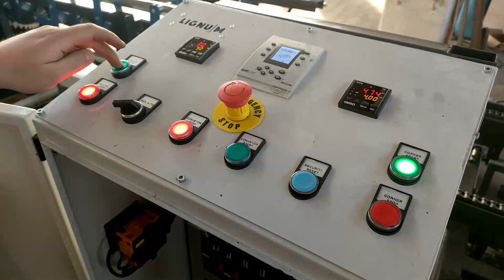Köşe Kesme ve Frezeleme Makinesi Çalışma ve Romanya Nakliyesi